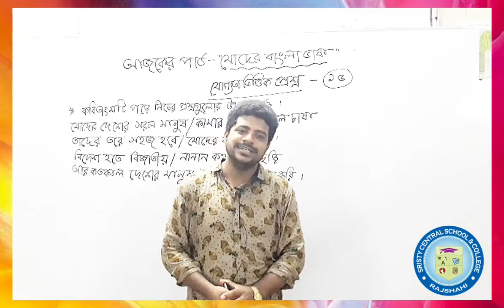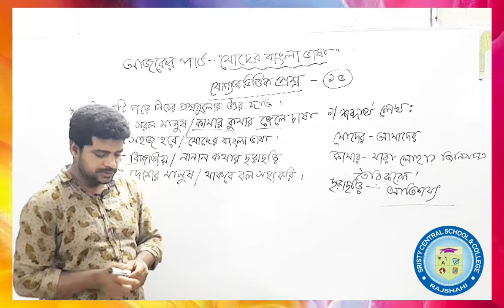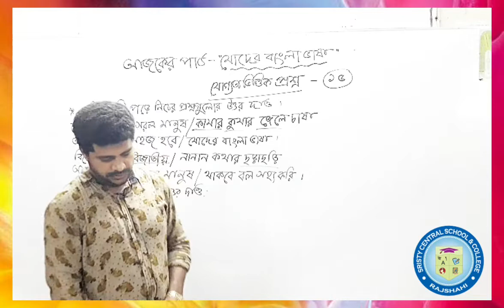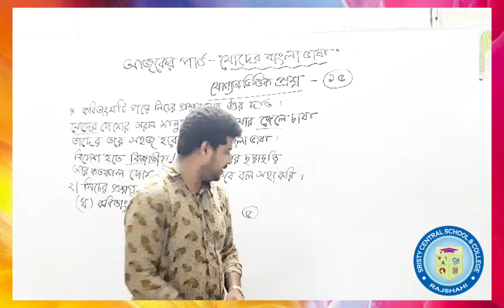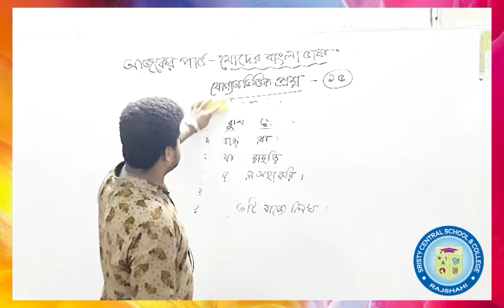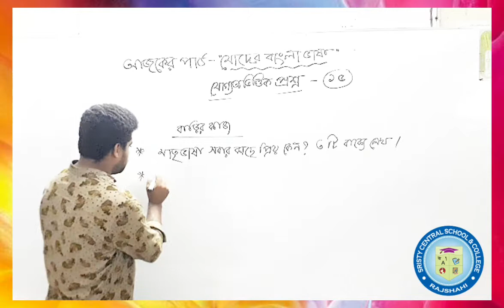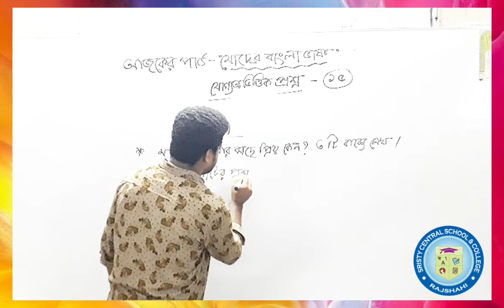চতুর্থ শ্রেণি, বাংলা।